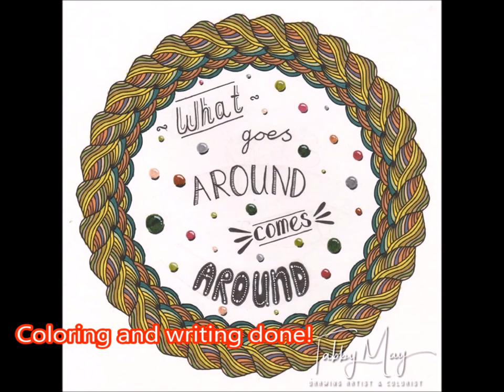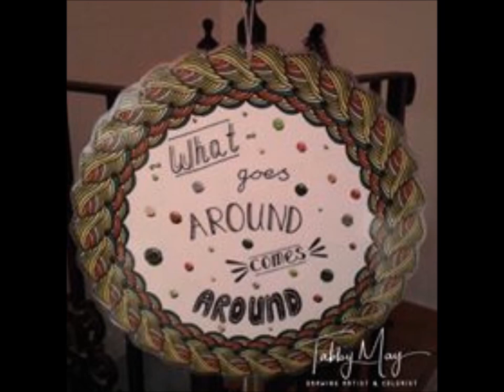GDG The Big Bold Book of Roundabout Frames with Tabby May Art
Artist Maria Wedel
Colorist and crafter Tabby May Art